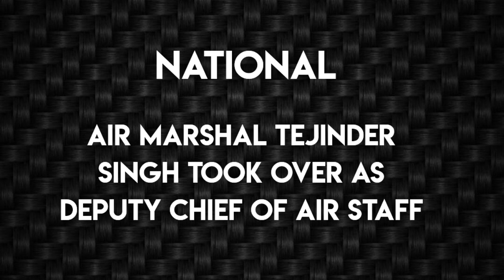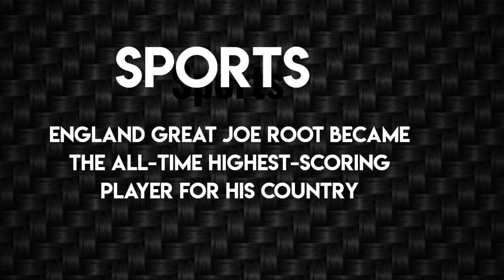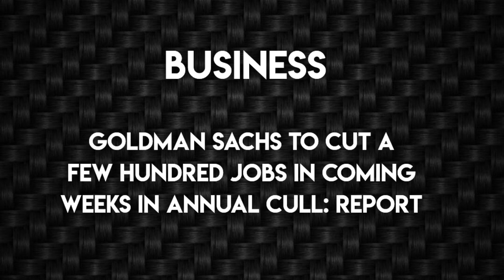News headlines in english for School Morning Assembly